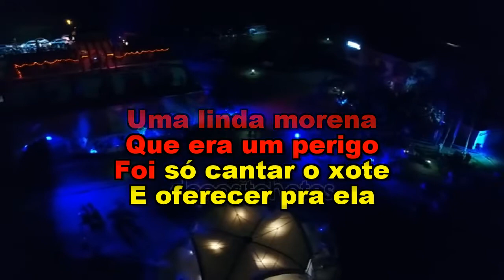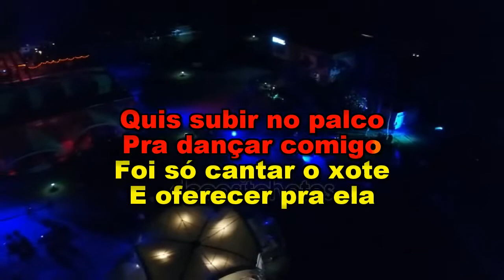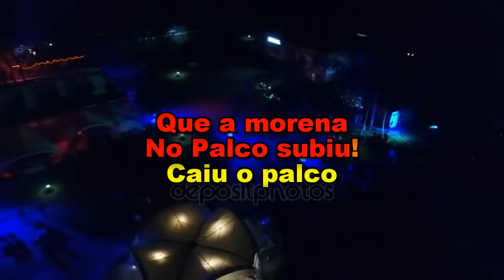** Karaoke ** Edson e Hudson ** Caiu o Palco **